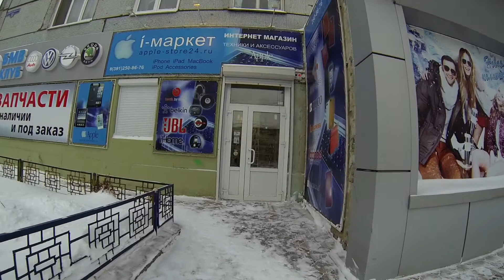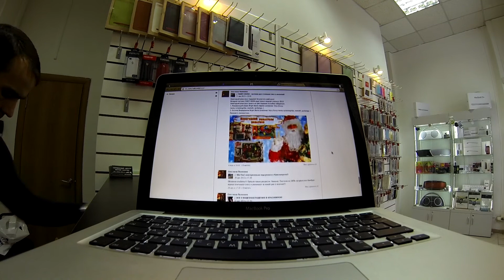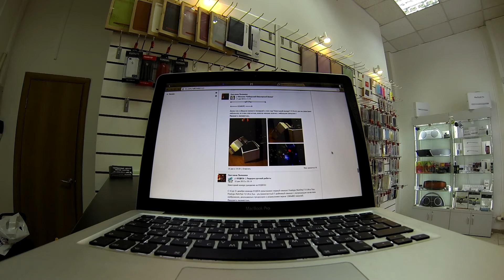Розыгрыш iPad Mini в группе